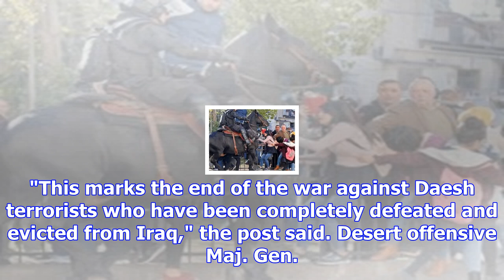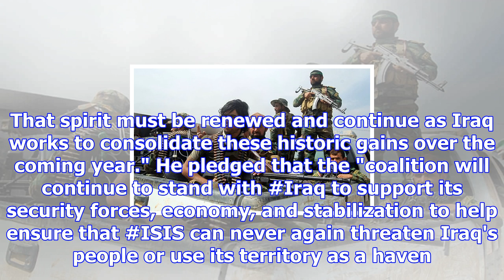Iraqi government: islamic state 'completely defeated' in country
Dec. 9 (UPI) -- Iraq's prime minister announced Saturday that the country's defense forces completel...